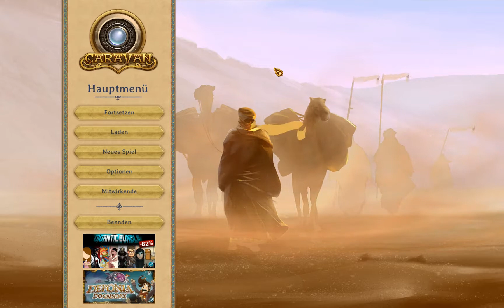Caravan | PC | #01 Wie aus 1001 Nacht [ it Matters Games , 2016 ]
Name: Caravan
System: PC
Entwickler: it Matters Games
Erscheinungsjahr: 2016
Genre: Strategie / RPG / Handel